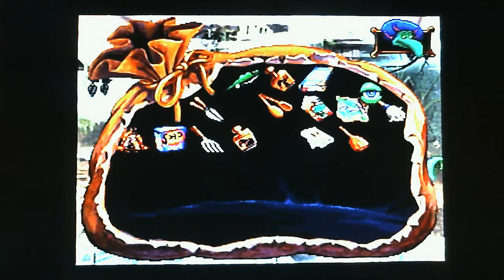Blazing Dragons PT.7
"The knight's a pathological liar. Rapunzel's schizophrenic. Forget the sword...bring a PSYCHIATRIST!" From the twisted mind of Monty Python Troupe member Terry Jones comes Blazing Dragons. With the voice-over talents of Cheech Marin, Harry Shearer and Terry Jones. Come along for the ride as I play the role of Flicker and defeat the villainous Sir George and his evil wizard Mervin, rescuing Princess Flame and saving the kingdom of CamelHot.